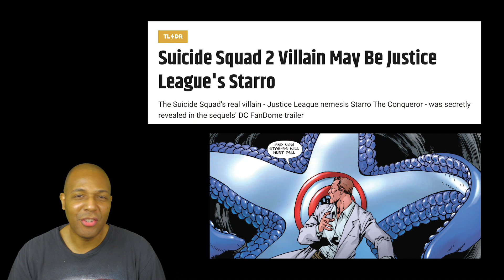The Suicide Squad 2021 - Is Starro the Villain?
In the Suicide Squad behind the scenes video that dropped at DC FanDome last week, they may have leaked the movie's villain, but you wouldn't notice it if you weren't paying attention.

In one shot, if you zoom in really close, there's what appears to be purple-pink starfish arms attached to a soldier's face, which looks a lot like Starro to me.

If you've read enough Justice League comics, you know that Starro's one of their most famous villains. He's gone on to menace other heroes over the years. Today, a piece of him, or one of his race, is actually a Justice League sidekick.